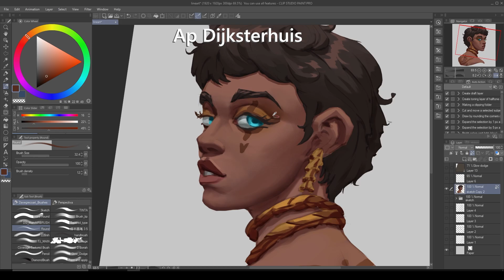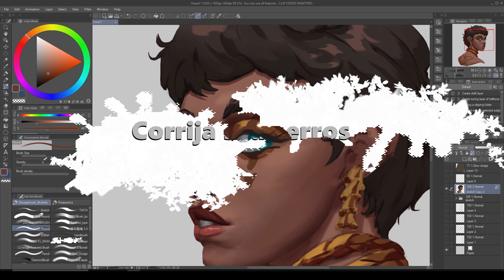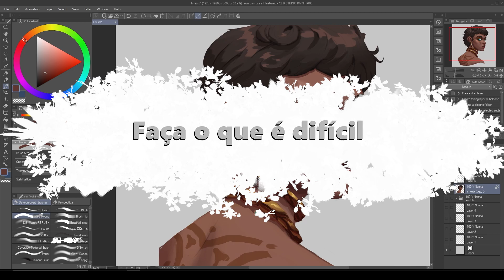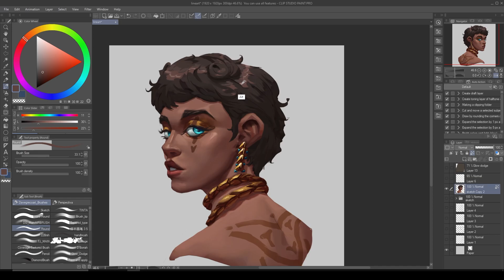Se eu pudesse ter uma conversa com meu eu do passado...